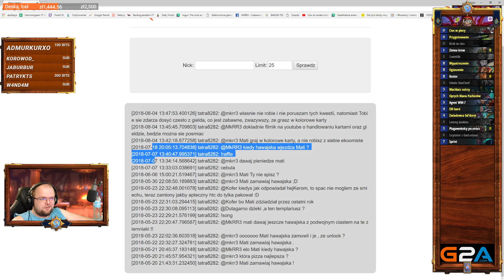DUŻO GADANIA O ARTIFACT'CIE I P2W - MIRACLE ROGUE #9 - Hearthstone Decks std